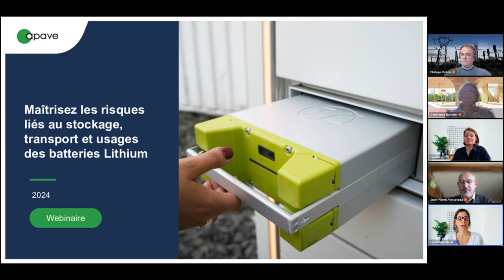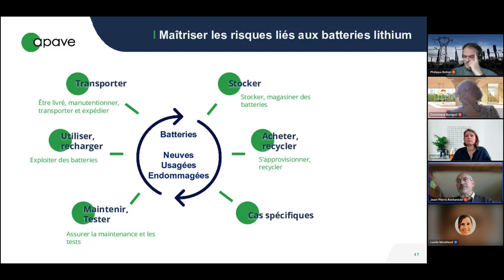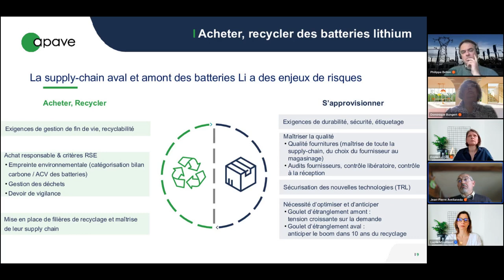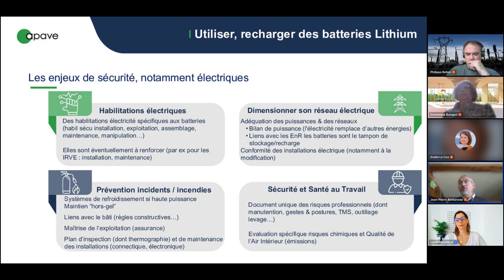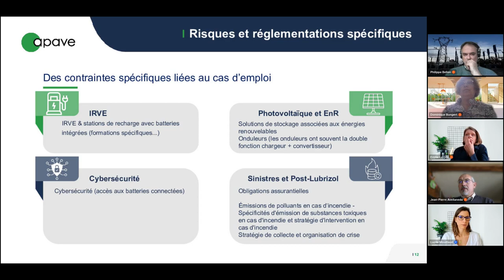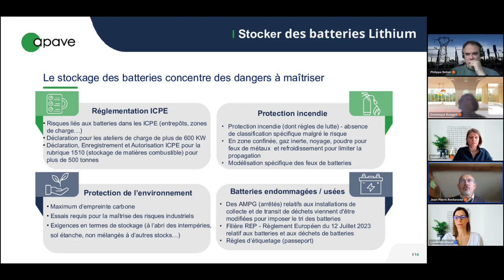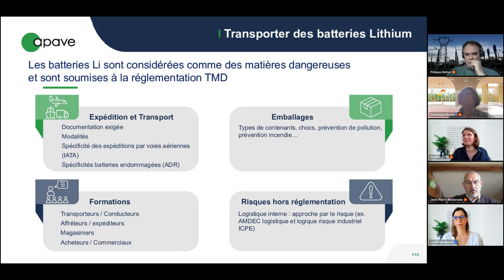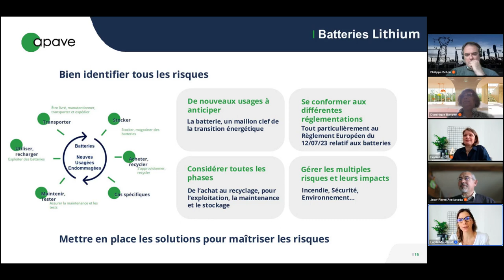replay eWorkshop - Batteries lithium : maîtrisez les risques liés au stockage, transport et usages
Les batteries Lithium se déploient largement et touchent vos activités, de nouveaux cas d'usages apparaissent en permanence mais ne sont pas anodins en termes de risques à maîtriser : incendie, explosion, fuites chimiques, dommages matériels et perte d'exploitation, impacts sur la santé...

Au cours de ce webinaire, nous aborderons les différents aspects liés à l'utilisation des batteries lithium dans divers domaines, tels que l'énergie renouvelable, la mobilité électrique et les applications industrielles. Nous mettrons particulièrement l'accent sur :
- les dernières réglementations en vigueur,
- les bonnes pratiques de stockage, de transport et d'utilisation
- les mesures de sécurité à prendre pour minimiser les risques.

Que vous soyez exploitant, mainteneur, HSE, acteur d'un projet impliquant des batteries, professionnel dans le domaine des batteries lithium ou simplement intéressé par les enjeux de sécurité liés à cette technologie, ce webinaire vous apportera des informations précieuses pour comprendre les risques et les mesures de prévention à prendre.

Animation :
- Emilie le Coz, Directrice du développement chez BVT (filiale Apave)
- Jean-Pierre Avellaneda, Responsable équipe business development - Conseil et Accompagnement Technique